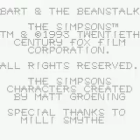SIMPSONS. What.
Why does every Bart Simpson game suck?